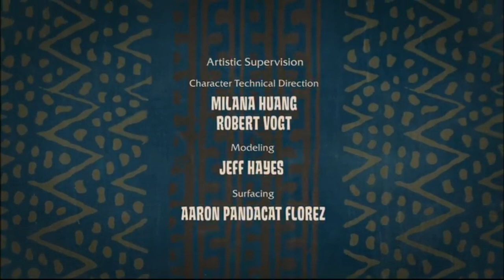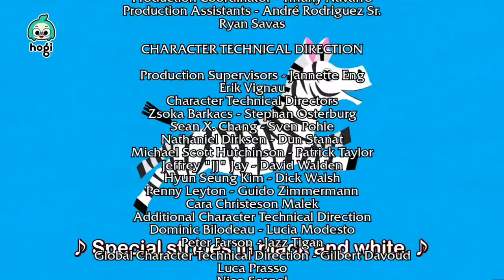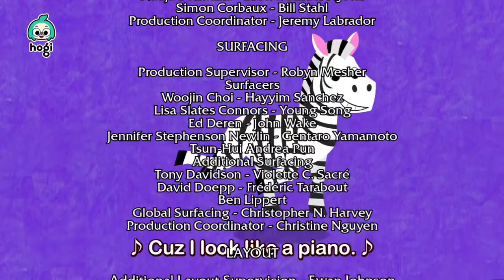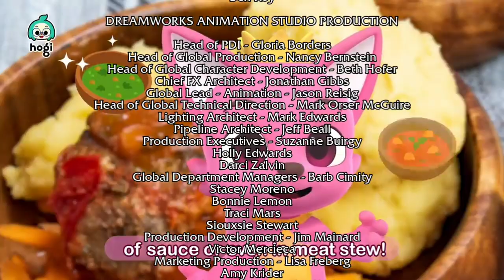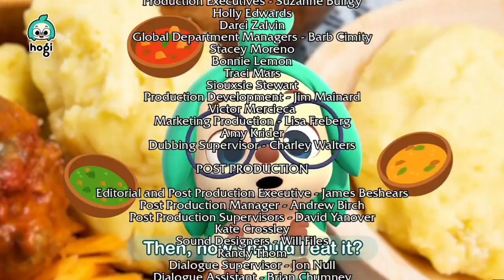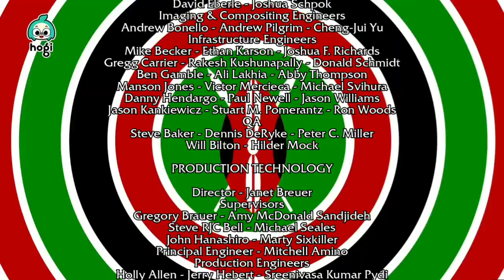Madagascar Escape 2 Africa End Credits Widescreen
BEN STILLER

CHRIS ROCK

DAVID SCHWIMMER

CEDRIC THE ENTERTAINMER

ANDY RICHTER

BERNIE MAC

ALEC BALDWIN

SHERRI SHEPHERD

WILL.I.AM

Directed by
Eric Darnell
Tom McGrath

Produced by
Mireille Soria
Mark Swift

Written by
Etan Cohen
and Eric Darnell
& Tom McGrath

Music and Songs by
Hans Zimmer
and Will.i.am

Editor
H. Lee Peterson, A.C.E.

Production Designer
Kendal Cronkhite-Shaindlin

Philippe Gluckman

Head of Character Animation
Rex Grignon

Robert Koo

Art Director
Shannon Jeffries

Head of Layout
Nol L. Meyer

Cinematography Consultant
Guillermo Navarro, A.S.C.

Production Managers
Jennifer Dahlman
Claudia Southmartin

Artistic Supervision

Animation
Denis Couchon
Cassidy Curtis
Antony Gray
John Hill
Anthony Hodgson
Sean Mahoney
Jason Schleifer
Jason Spencer-Galsworthy

Artistic Supervision

Lighting
Laura Grieve Michael Necci
Susan Hayden Vanitha Rangaraju-Ramanan
Annmarie Koenig Milton E. Rodríguez-Ríos
Jin Liou Dave Walvoord

Artistic Supervision

Character Technical Direction
Milana Huang
Robert Vogt

Modeling
Jeff Hayes

Surfacing
Aaron Pandacat Florez

Artistic Supervision

Character Effects Lee Graft
Final Layout David Murphy
Crowds Justin Onstine

Artistic Supervision

Effects
Scott Peterson

Matte Painting
Michael Collery

Technical Direction
Shawn Lewis

Supervising Sound Editors
Dennis Leonard
Will Files

Sound Mixing
Andy Nelson
Jim Bolt

Casting by
Leslee Feldman, C.S.A.

For our friend Bernie Mac
Thanks for all the laughter.